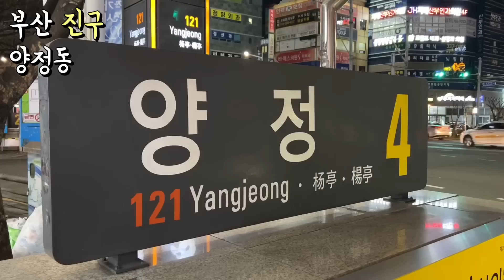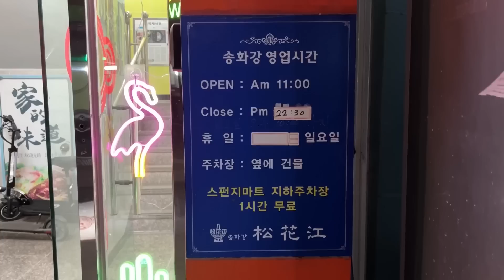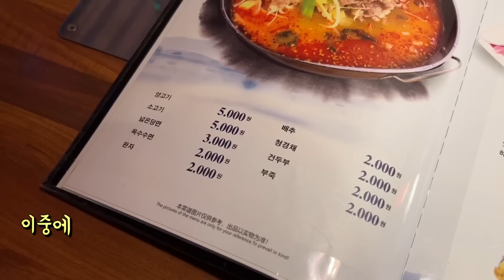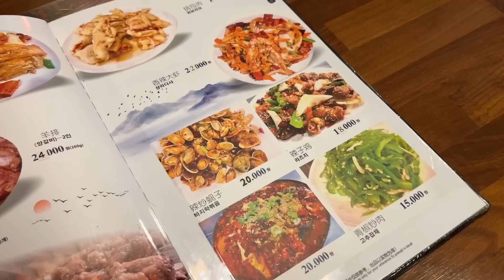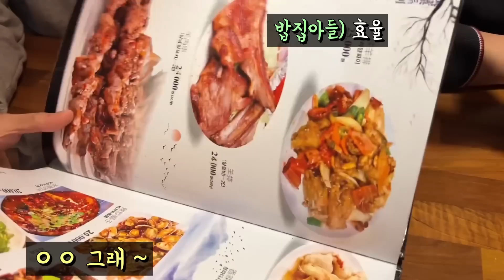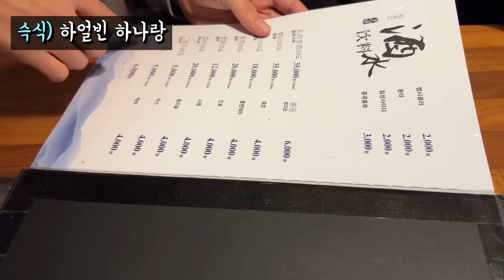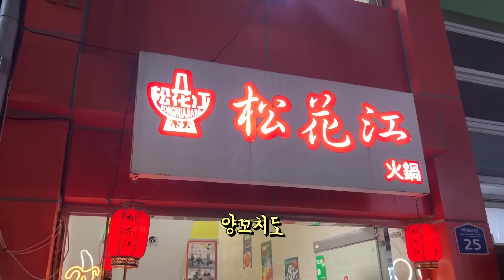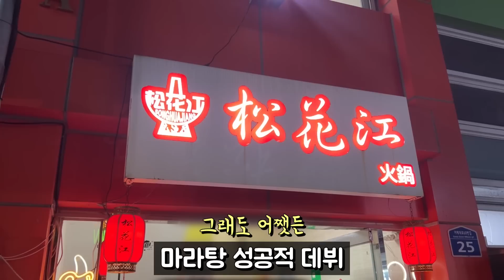마라탕 정면승부 (feat. 괜찮아 안 죽어)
[부산진구 양정동 송화강 훠궈]

마라탕의 매력 눈을 떴습니다
양꼬치는 빨갛지만 안 빨간맛
꿔바로우는 소스는 참 좋은데 식감이 좀 딴딴

ㅁ 마라탕 13000원, 양꼬치 20개 24000원, 꿔바로우 18000원
ㅁ 11am ~ 10:30pm
ㅁ 일요일 휴무
ㅁ 부산 부산진구 거제대로60번길 25 (양정동 386-10)
ㅁ  스펀지마트 지하주차장 1시간 지원